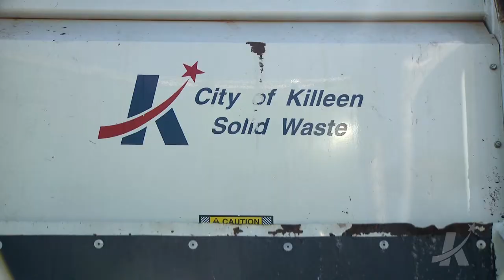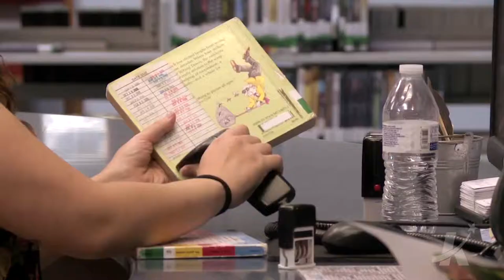2014 Show Reel - A Year with the PMW-300K1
Video content from my employment with the City of Killeen in Texas.

"Pisco Sour" by Gunner Olsen

All shots were captured with the Sony PMW-300K1 the city purchased in November of 2013. At first I used the 35 Mbps MPEG-2 files because I only had FCP7 at the time. Once I acquired the Adobe Creative Cloud, i switched the XDCAM 422 50 Mbps files.

When Sony release their firmware update for the camera to record in the XAVC Intra format (10 bit HD 422), the footage came out looking amazing!

It still has its limits having a 1/2" sensor (can't shoot anything in low light), but it is an awesome Doc Camera. Can't wait to see what I can capture next year!